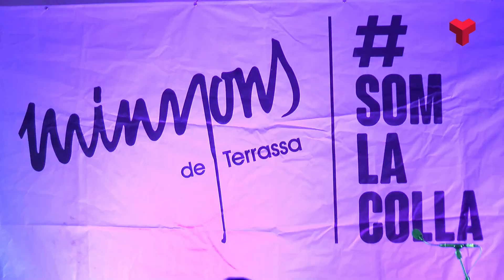Els Minyons de Terrassa estrenen Cal Reig en l'entrega dels premis 'Mà i mà'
La Fundació Educativa Terrassa ha rebut aquest dijous el primer premi 'Mà i mà' que entreguen els Minyons de Terrassa. Els malva han creat aquest nou premi per a distingir les entitats de la ciutat que defensin els valors de la colla i que treballin per la igualtat social i d'oportunitats. Més informació a